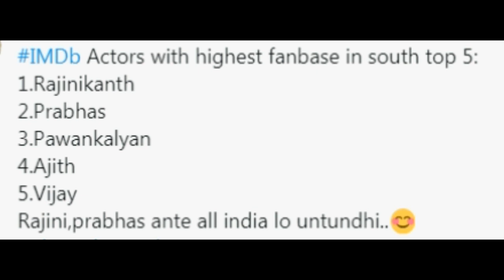தென்னிந்தியாவில் அதிக ரசிகர்கள் கொண்ட நடிகர்கள் யார்..? யார்..? கெத்து காட்டும் ரஜினி..!